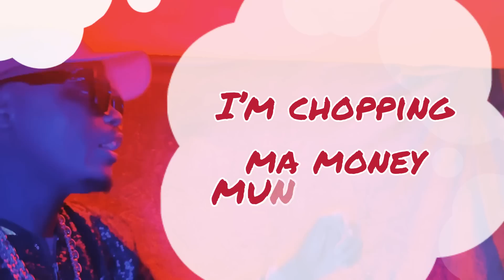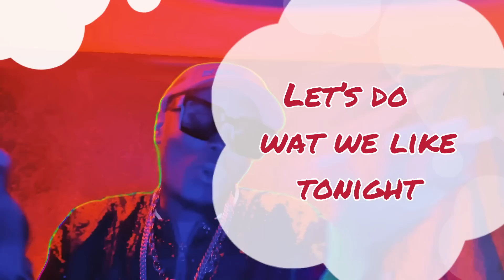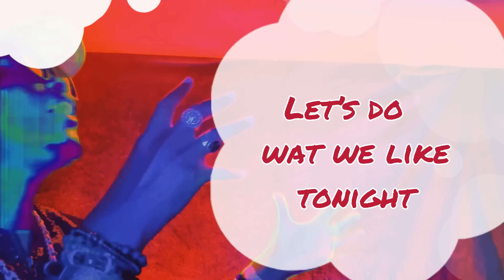Danz Eko Go Shary Lyrics Video (Karaoke version)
"Go Shary", A song dedicated to Shary in Paris France. Her name is a description of Princess, Beauty and all a heart desires expressed in a song.